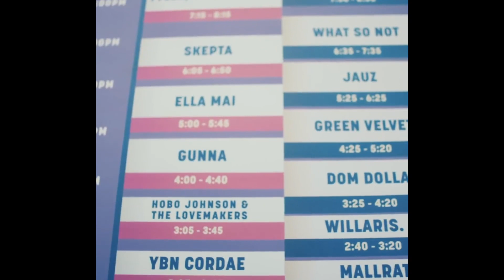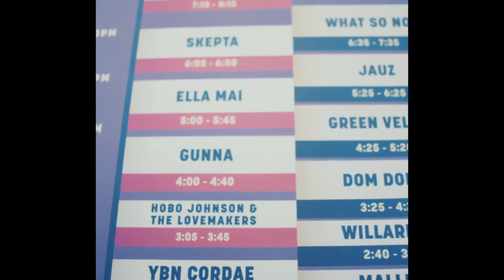[FREE FOR PROFIT] Gunna Type Beat 2022 - Cash In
157bpm | C#-Minor

You can use the beat without lease and keep 100% profit on youtube & soundcloud
Don‘t put Copyright on your Song unless you got Exclusive Rights.

sample by Badcompany

*Buy 1 Get 1 Free (APPLIES TO ALL LICENSES)